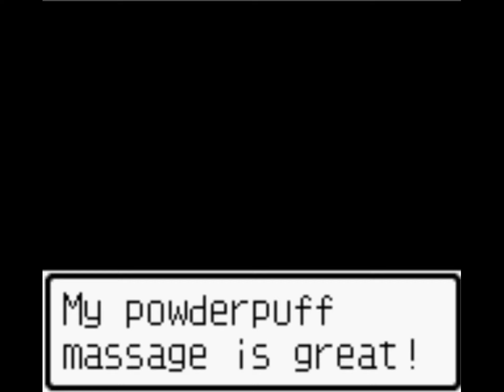Let's Play eli pelataan: Dragon Quest III osa 6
Muodonmuutos!